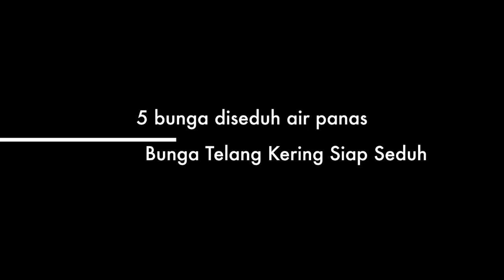Bunga Telang Martani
This video is about Bunga Telang Martani